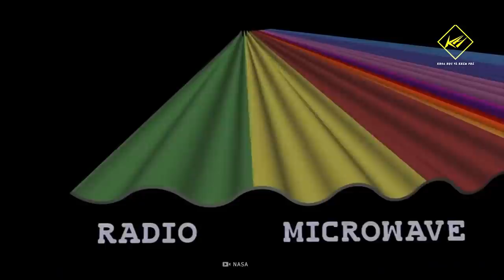Vì sao tất cả những gì chúng ta nhìn thấy đều là quá khứ? | Khoa học vũ trụ - Khoa học và Khám phá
Vì sao tất cả những gì chúng ta nhìn thấy đều là quá khứ?
Dù bạn nhìn tòa nhà cách xa vài trăm mét, hay một người đứng ngay trước mắt mình, thì thứ bạn thấy, vẫn là hình ảnh của quá khứ.
Vận tốc ánh sáng là hữu hạn, cũng là vận tốc lớn nhất trong tự nhiên, điều này nhiều người biết. Tuy nhiên, không phải ai cũng đều biết sự hữu hạn đó ảnh hưởng thế nào tới nhận thức của chúng ta, về không gian và thời gian.